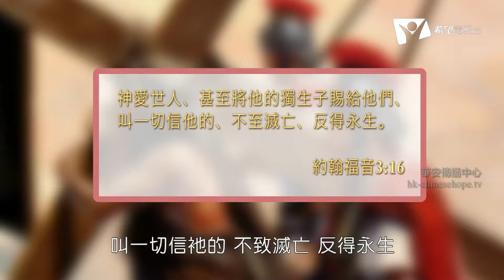營之選 第二輯 第12集 新起點